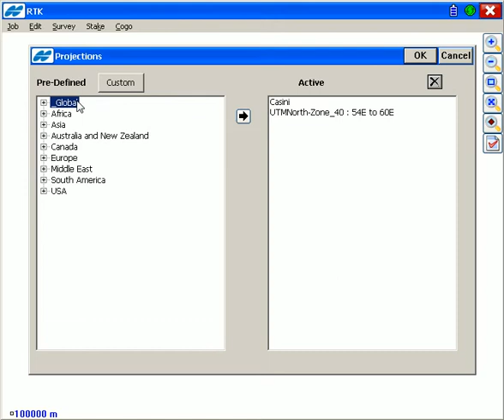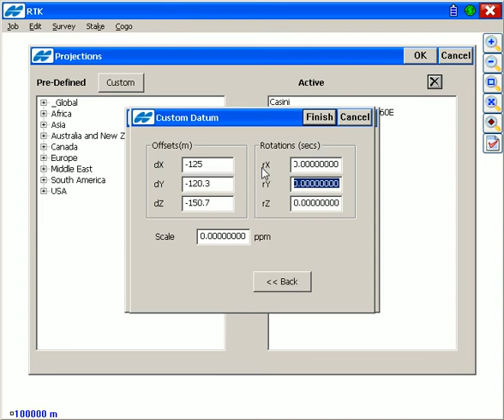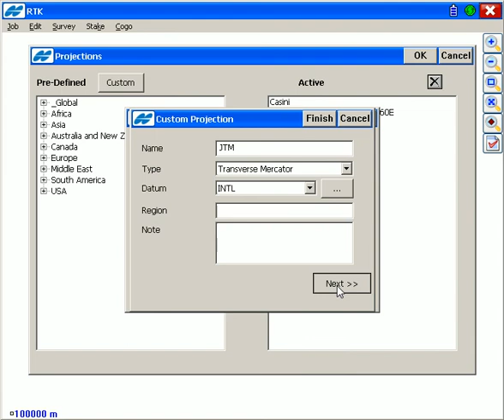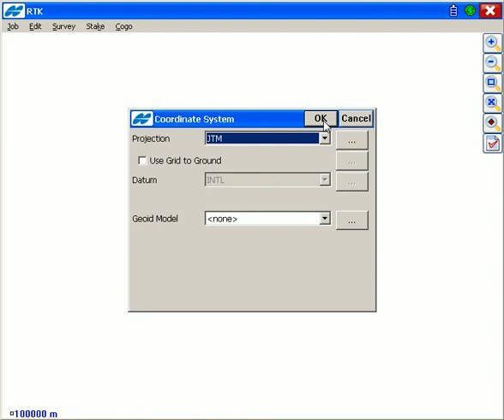Jordan Traverse Mercator projection